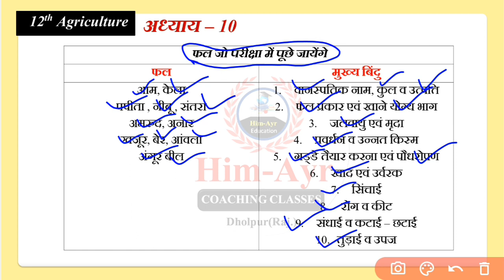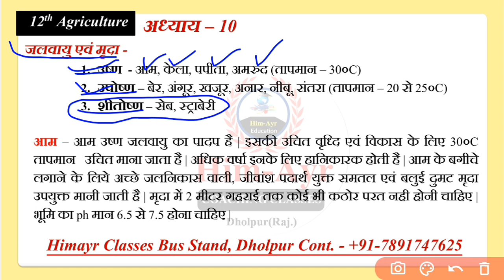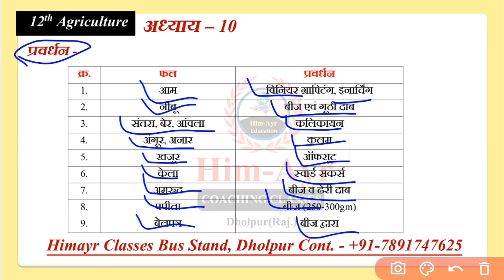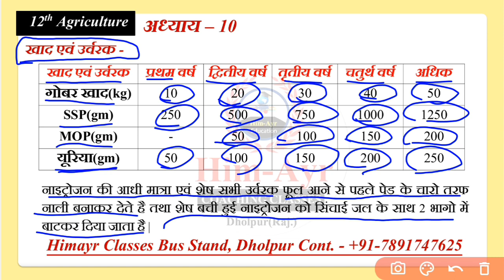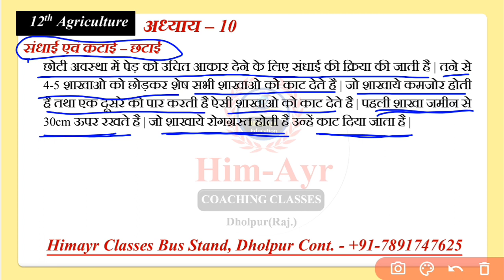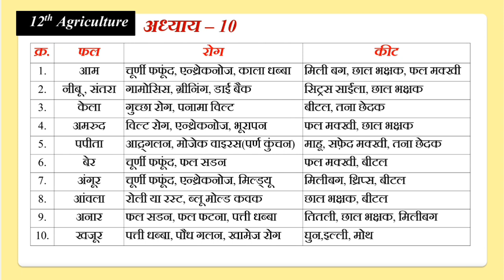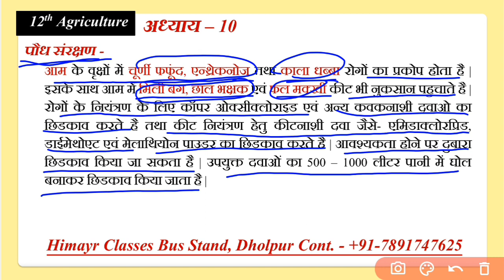फलोत्पादन कक्षा - 12th कृषि विज्ञान अध्याय 10 // 12th agriculture chapter 10 Fruit Production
ग्रुप में जुड़ने के लिए लिंक पर क्लिक करें।

पीडीऍफ़ डाउनलोड करने के लिए लिंक पर क्लिक करें
1. खरीफ फसलों के रोग
2. रबी फसलों के रोग

12th agriculture biology,
12th agriculture biology chapter 7,
12th agriculture biology chapter 6,
12th agriculture biology chapter 1 notes,
12th agriculture biology chapter 2,
12th agriculture biology chapter 5,
12th agriculture biology chapter 4,
12th agriculture biology chapter 10,
12th agriculture biology chapter 11,
12th agriculture biology chapter 9,
class 12 agriculture biology board exam 2022,
12th agriculture biology chapter 14,
12 agriculture biology chapter 1,
12th agriculture biology first chapter,
12th ag bio chapter 1,
12th class agriculture biology lesson 1,
12th agriculture biology model paper 2022,
agriculture 12th class notes biology,
12th agriculture biology paper 2020,
rbse 12 agriculture biology paper 2022,
12th agriculture biology chapter 1
@Agri Selection Point (ASP Coaching Jaipur)
@Agri By Manoj Sir
@Agritech Guruji
@Tiwari Agriculture 11th 12th Board Exam
@ROYAL INSTITUTE-ICAR, CUET & JET AGRICULTURE EXAMS